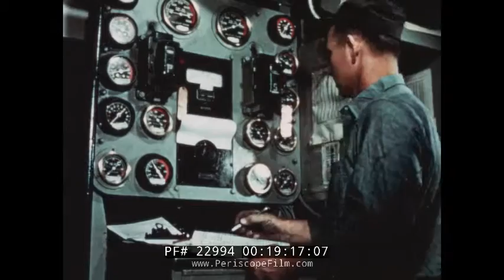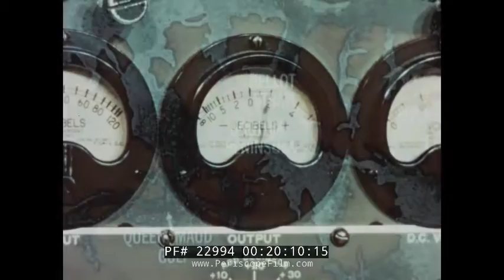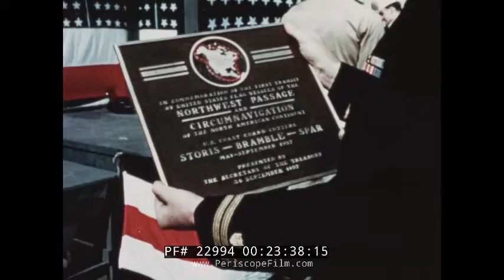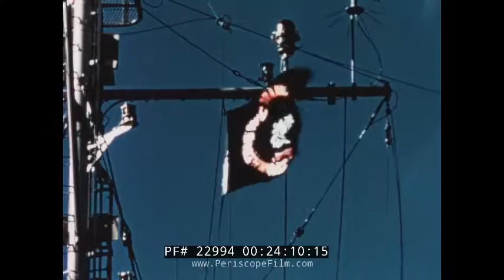TRUE ADVENTURE TV SHOW NORTHWEST PASSAGE EPISODE 22994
This 26-minute episode of “True Adventure” by host and producer Bill Burrud takes viewers into the Northwest Passage.  In 1957, the Coast Guard Cutters USCGC Bramble (WLB-392), USCGC Spar (WLB-403) and USCGC Storis (WMEC-38) were selected to attempt a forced passage along the northern shore of Canada from the Pacific to the Atlantic Ocean. Preparations for the difficult voyage included fitting Bramble with a stainless steel propeller and strengthening her bow to withstand tremendous pressures created by the Arctic ice pack. Bramble departed for this historic adventure from Miami on 24 May 1957 en route Seattle, Washington via the Panama Canal. On 1 July 1957 the task force departed Seattle for the Atlantic via the Bering Straits and Arctic Ocean. The ships traveled through 4,500 nautical miles (8,330 km) of semi-charted water in 64 days to recross the Arctic Circle into the Atlantic. The success of the mission distinguished the three cutters as the first American surface ships to circumnavigate the North American continent. On 2 December 1957 Bramble returned to Miami.

At mark 02:11, viewers are introduced to the vast expanse of the Arctic Ocean, “nearly 5-1/2 million square miles of solid ice.” Yet the barren wasteland has always held a fascination for seafaring vessels, and at mark 03:28, men who helped paint a picture of the frozen world, including Roald Amundsen, are briefly identified. Back to the adventures of the Coast Guard in 1957, the film takes viewers from their East Coast home port to the Panama Canal and on to Acapulco for a few hour of liberty before resuming their journey. After landing in Seattle, several more Coast Guard cutters join in the supply mission. At mark 08:03, the arrival of an emergency heater reminds the crew, and viewers, that “we may wind up staying in the ice for quite a while. No one can predict the winds of an ice pack.” Rendezvousing with an ice breaker and crossing the Arctic Circle at mark 08:43, the Coast Guard vessels encounter their first ice near Point Barrow, Alaska and then eastward into the Beaufort Sea. Forcing their way through the ice fields, the ships soon find themselves trapped, using explosives at mark 13:05 to blast their way out. In the end, shifting currents and winds help free the ships. Making their way to open water, the ships are finally able to make their way forward. Following a brief stop at Cambridge Bay, Canada for a survey mission, the ships depart yet again, past Shepherd Bay, Canada, marking territory and plotting new routes as they travel along. At mark 18:48, the ships approach Bellot Straight, marking the first time a complete route has been charted. At mark 19:55, viewers are reminded that men began searching for the Northwest Passage in 1498, “well now we’ve seen it. And radiomen aboard our ships tell the world about it.”

Vessels shown include USCGC Storis (WAGL-38/WMEC-38) was a light icebreaker and medium endurance cutter which served in the United States Coast Guard for 64 years and 5 months, making her the oldest vessel in commission with the Coast Guard fleet at the time. She was also the first American vessel to circumnavigate North America.